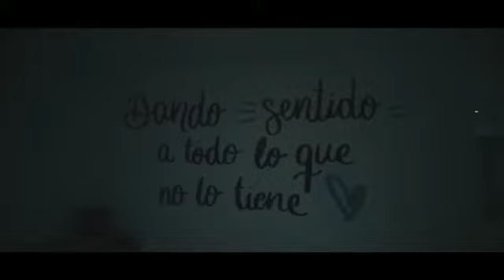PILAR BOYERO [ Residencia de Mayores “El Chalet” ]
La cantante extremeña Pilar Boyero y el pianista Pedro Monty han ofrecido un concierto el pasado 5 de abril de 2021 en la Residencia de Mayores “El Chalet” de Puebla de la Calzada [Badajoz].